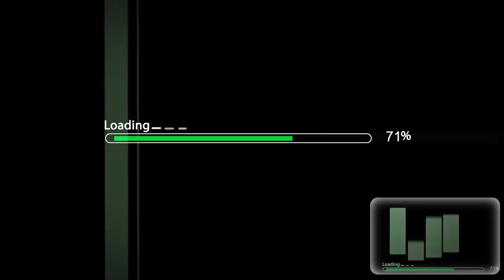Leo Messi ║► Legendary ◄║ HD By GalaxyStar & 0RliX